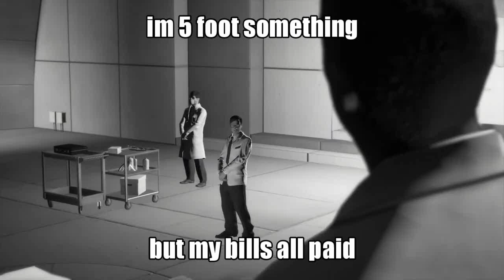Short King Herbert West | Dark Universe Parody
Inspired by the classic video by @bezukhov and featuring footage from @trashpandaproductions2030 Reanimator Dark Universe film! Been wanting to make this ever since Trash said he was making Reanimator lmao